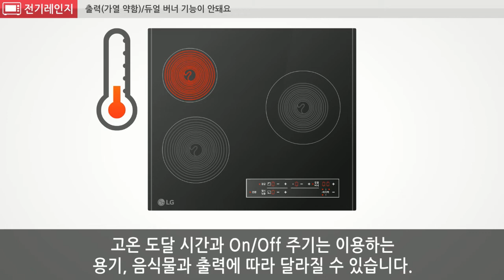LG전자 전기레인지 출력(가열약함)/듀얼 버너 기능이 안돼요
1. 출력이 약해요

전기레인지에는 자동으로 온도를 조절하는 On/Off 기능이 있습니다.
일정 온도가 되면 On/Off 기능을 통해 출력을 자동으로 조절하지만,
Glass 표면 온도는 일정 온도로 유지되기 때문에 실제로는 화력이 약해지는 것이 아닙니다.

2. 듀얼 버너 기능이 안 돼요

전기레인지의 모든 버너가 동작하고 있을 때에는 듀얼 확장 기능 사용이 제한됩니다.
단독으로 사용하거나 2개 이하의 버너를 사용할 경우에만 듀얼 확장 기능을 사용하실 수 있습니다.